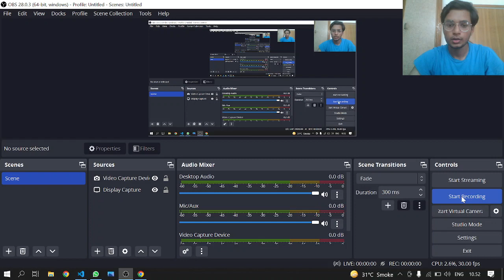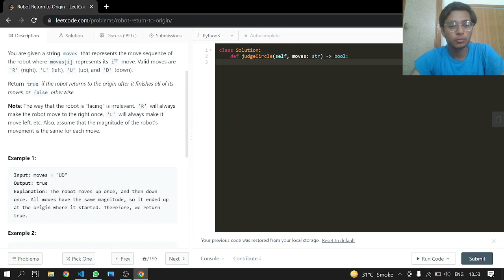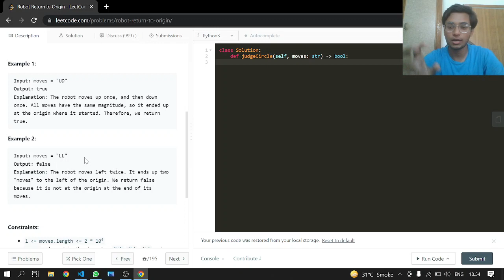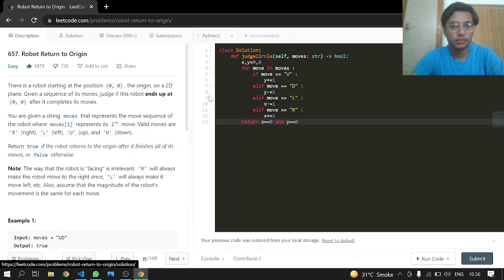657. Robot Return to Origin | Leetcode | Python